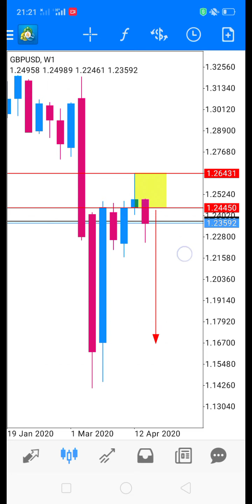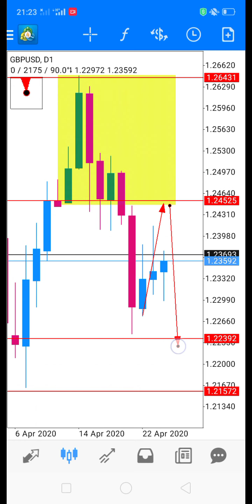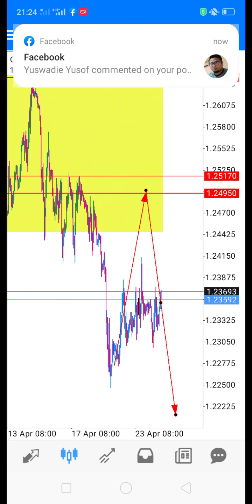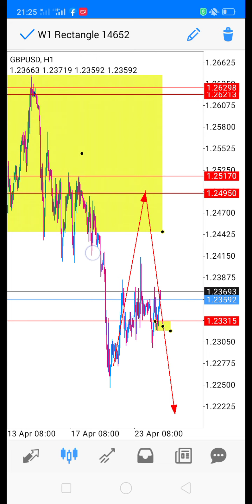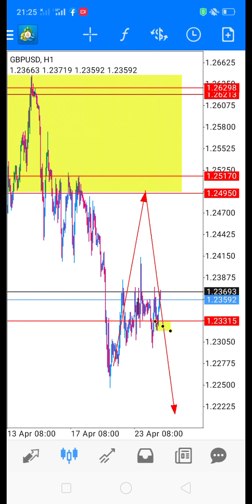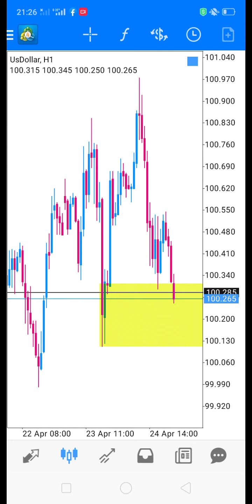Analisa Mingguan GbpUsd 27-31 April 20202